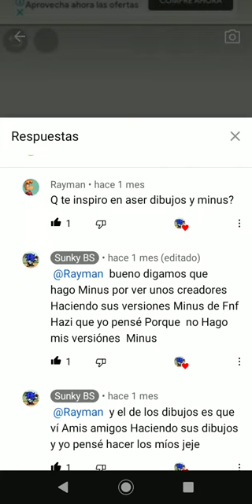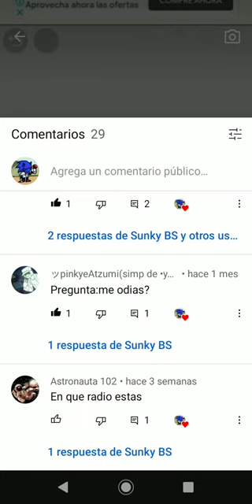Preguntas y respuestas